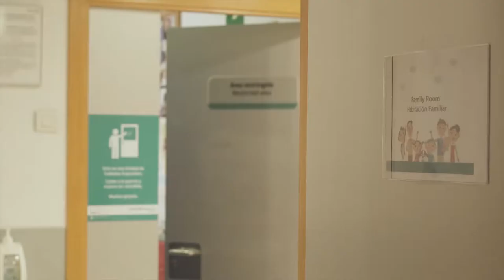Lucía Galán y Gonzalo Pin, jefe de pediatría, destacan la importancia de la family room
La family room es un lugar de alojamiento familiar tras la estancia hospitalaria de la UCI pediátrica que permite controlar al niño pero sin intervención médica constante.